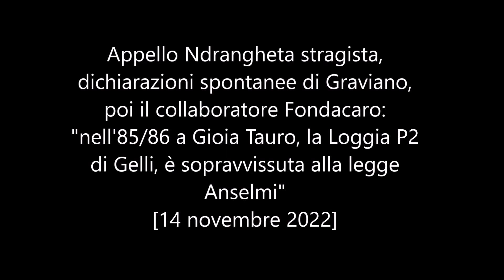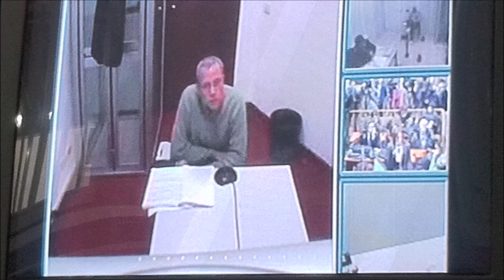Fondacaro: "nell'85/86 a Gioia Tauro, la Loggia P2 di Gelli, è sopravvissuta alla legge Anselmi"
Appello Ndrangheta stragista, dichiarazioni spontanee di Graviano, poi il collaboratore Fondacaro: "nell'85/86 a Gioia Tauro, la Loggia P2 di Gelli, è sopravvissuta alla legge Anselmi"

«Sono un massone dal 1982, ero nella loggia “Giustinianea” di piazza del Gesù che faceva capo a Giulio Andreotti. Ma ero in contatto anche con logge calabresi». In aula ci sono le dichiarazioni del collaboratore di giustizia Marcello Fondacaro nel processo d’Appello di ‘ndrangheta stragista che si sta celebrando in queste ore nel palazzo di Giustizia di Reggio Calabria. Dichiarazioni che portano ad uno dei periodi più oscuri della storia della Repubblica.
Me lo disse Sorridenti, che puntando ad entrare nelle mie grazie mi confidò molte cose e mi chiese più volte di aderirvi a mia volta. Da quello che so, una costola della P2 continuava ad esistere a Gioia Tauro nel 1986, sopravvissuta alla legge Anselmi. E quella loggia aveva a sua volta altre associate. Una era a Gioiosa Jonica ed era guidata dal barone Placido. Una volta ci trovai anche don Stilo».

Durante l’interrogatorio il collaboratore ha ricordato un incontro nel quale venivano divisi i voti tra gli altri anche tra Amedeo Matacena, Pietro Fuda e Paolo Romeo
«Esisteva un’articolazione della P2 anche a Gioiosa Jonica e durante un incontro al quale partecipai si parlava di candidati alla regione nei primi anni ’90». Ha raccontato uno spaccato fatto di intrecci e rapporti tra ‘ndrnagheta, massoneria e servizi deviati il collaboratore di giustizia Marcello Fondacaro interrogato nel corso del processo che si sta celebrando alla Corte d’Appello di Reggio Calabria, ‘Ndrangheta stragista. Il processo che vede alla sbarra il boss di Cosa nostra, Giuseppe Graviano, e il capobastone della ‘ndrangheta di Melicucco (Reggio Calabria), Rocco Santo Filippone, condannati in primo grado all’ergastolo per il duplice omicidio dei carabinieri Vincenzo Fava e Antonino Garofalo, uccisi il 18 gennaio 1994 a Scilla, mentre pattugliavano l’autostrada Salerno-Reggio Calabria.

«I candidati erano Pietro Fuda, Amedeo Matacena, Zavettieri, Aranti, Zito, ma anche l’avvocato di Reggio Paolo Romeo, si parlava anche di Luigi Fedele. Per loro bisognava raccogliere voti. Si parlava di sostegno elettorale mentre le candidature erano state stabilite dai Piromalli – Molè poi i Pesce, Bellocco, Mancuso e le cosche della piana appoggiavano il candidato scelto».
Il collaboratore di giustizia Marcello Fondacaro, è un imprenditore molto noto negli anni ’80 nella piana di Gioia Tauro, che ha riferito in aula di essere stato vittima di estorsione e usura mafiosa dai Piromalli-Molè, e costretto alla cessione delle sue strutture sanitarie private convenzionate, di cui una realizzata ad Ardea, che insieme rendevano fatturati di oltre tre miliardi di lire all’anno.

Fondacaro, inoltre, interrogato dal Procuratore aggiunto Giuseppe Lombardo, ha ammesso di essere stato iniziato alla Loggia “Giustinianea” di Roma, il cui referente sarebbe stato Giulio Andreotti, e ha ricostruito la rete massonica della P2 in Calabria, da Gioia Tauro e Gioiosa Jonica.
«A Gioiosa Ionica la funzione di gran maestro della loggia massonica era ricoperta dal barone Placido, una struttura in cui vidi anche don Giovanni Stilo e altri personaggi della Locride».